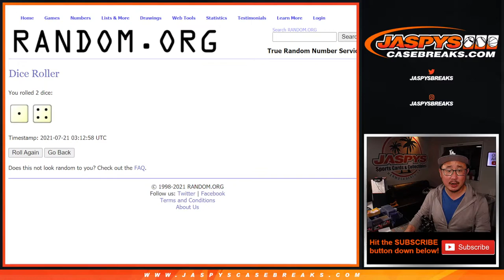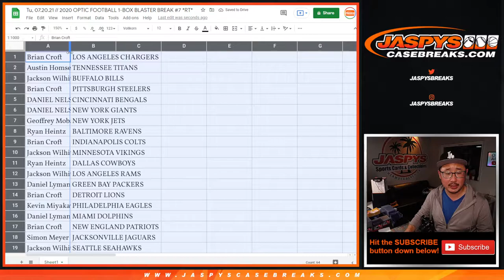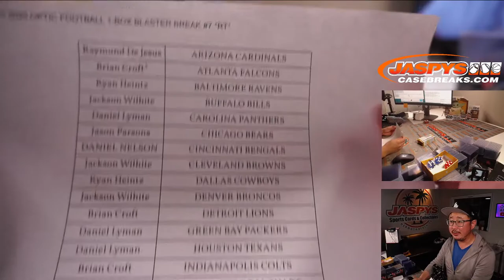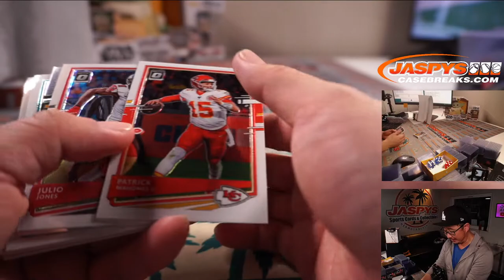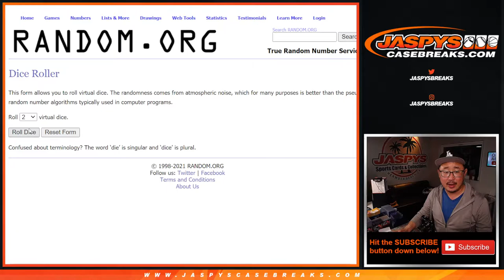Tu, 07.20.21 // 2020 OPTIC FOOTBALL 1-BOX BLASTER BREAK #7 *RT*